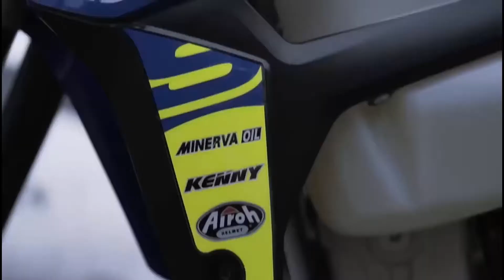Enduro & Motocross | 2018